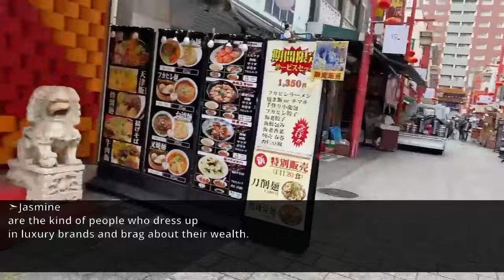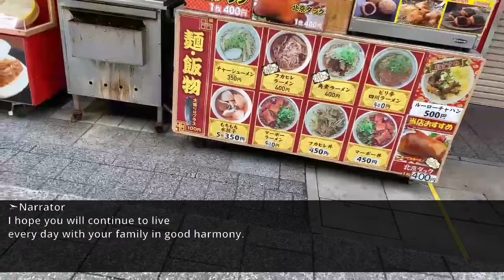My parents are actually rich, but my parents-in-law thinks that I'm poor and look down on me